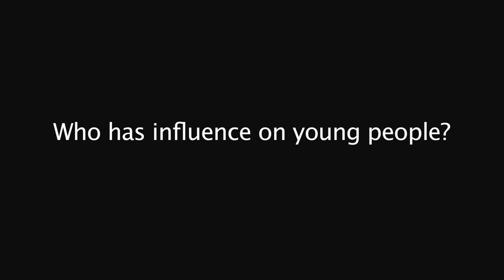Paul Barber The Boxer Plan SV.mov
Paul Barber ("Only Fools and Horses"): "The Boxer" Plan with Scruffbag Prod. Who influences young people? What chances in life do they really have?